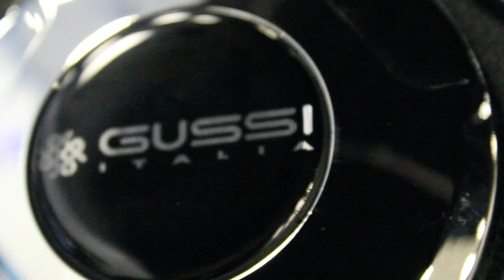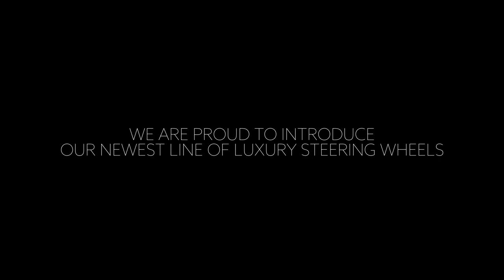Introducing Gussi Italia to our Luxury Line of Products || Nivel Golf Cart Accessories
Our premier Gussi Italia steering wheels offer a unique aesthetic appearance that compliments the beauty and style of your golf cart. These Steering Wheels are designed, engineered and manufactured in Italy by employing genuine Italian components and technologies.